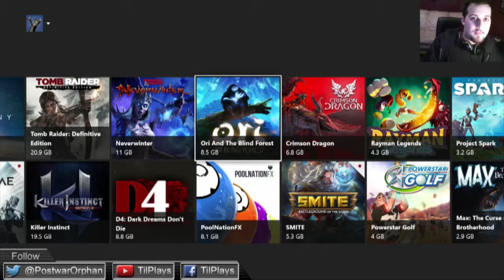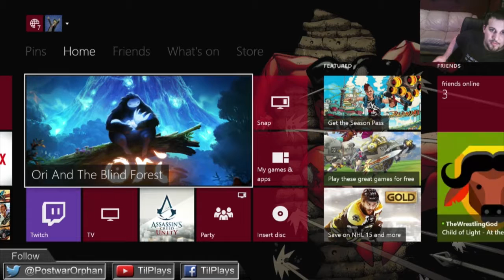Ori and the Blind Forest #6 (Late Night Stream on Twitch)